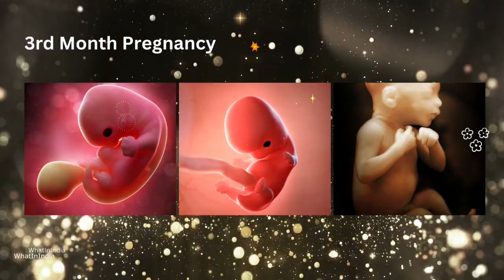3rd Month pregnancy and baby development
3 महीने का शिशु का वजन, तीन महीने का शिशु की लम्बाई गर्भ में, तीसरे महीने गर्भ का विकास, तीन महीने की गर्भवती महिला, 3rd Month pregnancy and baby development